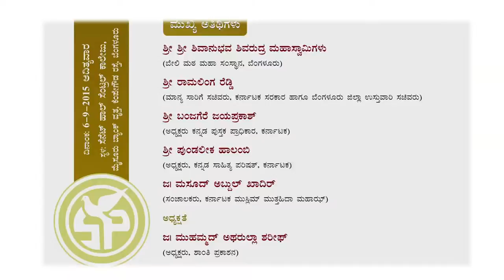Shri Banjegere JayaPrakash (President of Kannada Pusthaka Pradhikaara, Karnataka)